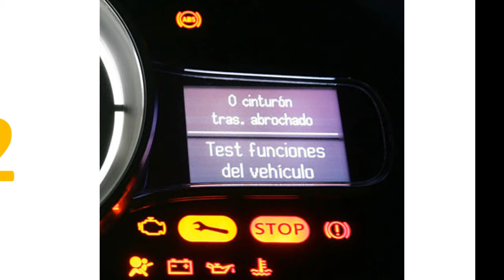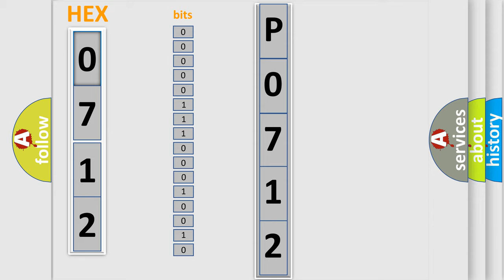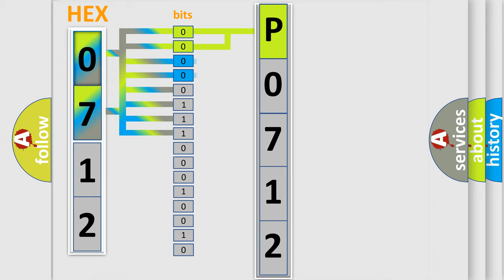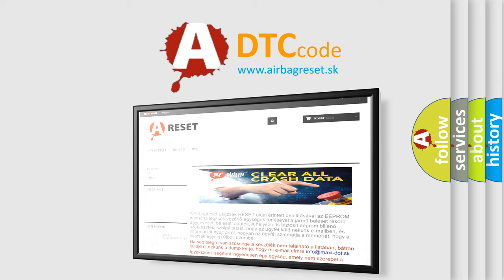DTC Honda P0712 Short Explanation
Contents:
0:21 Basic DTC analysis according to OBD2 protocol standard.
1:48 Insight into programming
2:58 A diagnostically understandable description of the Diagnostic Trouble Code
3:05 Basic error definition

Make:
Honda
Code:
P0712
Definition:
Stop Lamp Relay Circuit Short to Ground
Description:
Battery voltage must be between 9-16 volts.Brakes APPLIED.
Cause:
The DTC will set when the BCM detects a short to ground in the stop lamp relay control circuit.